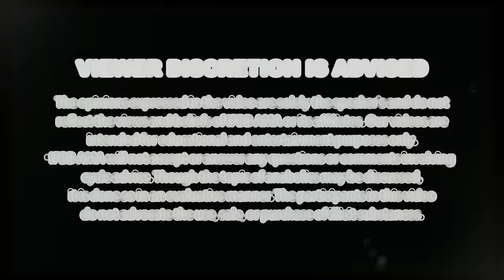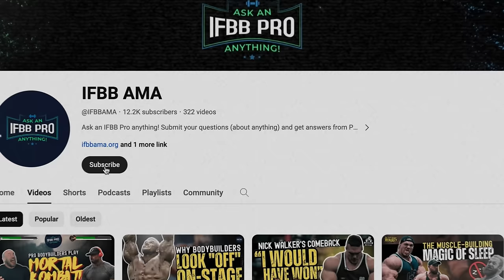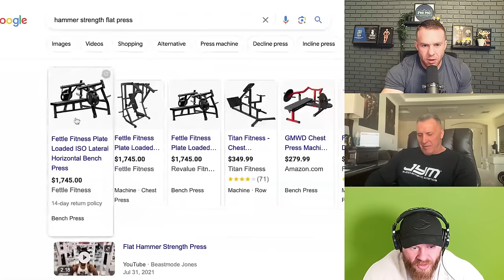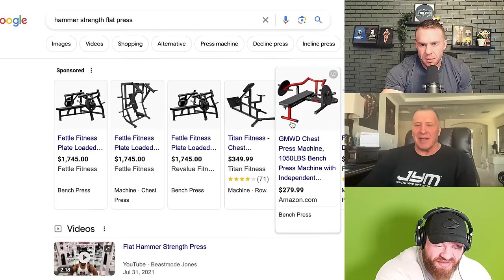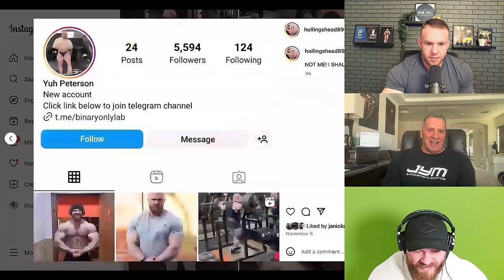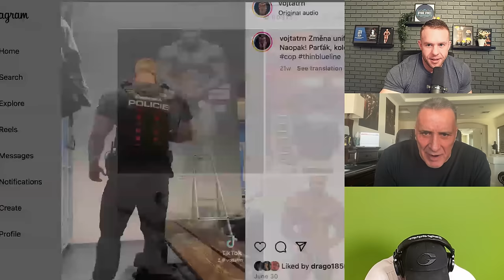Training with Precision | IFBBAMA Podcast #54 - Ft. James Hollingshead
Welcome to IFBB AMA Podcast. James Hollingshead joins hosts Milos Sarcev and Chris Tuttle to explore the evolution of training methods in professional bodybuilding. James shares his experiences and challenges in setting up his own gym, while Milos and Chris contribute their extensive expertise. This episode offers valuable insights for fitness enthusiasts, budding bodybuilders, and fans of the sport.

Youtube Chapters
00:00 Intro Clip
00:31 Episode Recap w/ Chris Tuttle
01:16 A Sh#tload of Gym Equipment
09:49 Mind-Blowing Chest Pump
12:41 Social Media in Bodybuilding
17:32 Controlling the Weight
21:57 Legs Like a Flamingo
28:04 Accuracy in Movement
38:56 Distractions in the New Gym
43:50 Jordan Peters Heavy Lifting
45:53 A Clone of Jordan Peters
48:21 Competing in the Arnold Classic
57:30 Milos is a Gift to Bodybuilding

Do you have a question for James Hollingshead, Milos Sarcev, or Chris Tuttle?